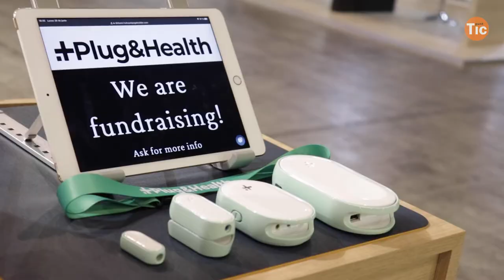Productes innovadors que ajuden mascotes i humans I Xarxa Punt TIC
Dinbeat és una startup que treballa per al benestar de les mascotes, i millorar l'entesa amb els humans, a través del desenvolupament de productes innovadors relacionats amb la salut, benestar i tecnologia. Va estar present al 4Y4N Barcelona 2021.